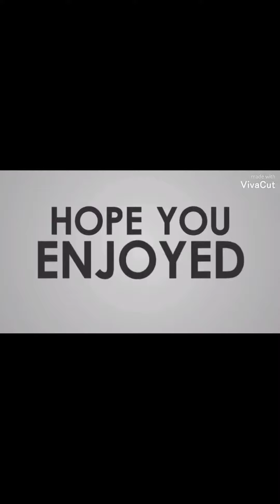WEDDING CAKE SIMPLE BUT LOOK LIKE ELEGANT By: Tiffany's Cake Nation